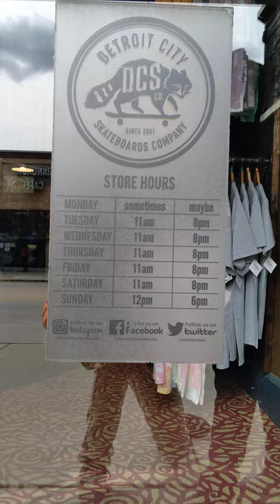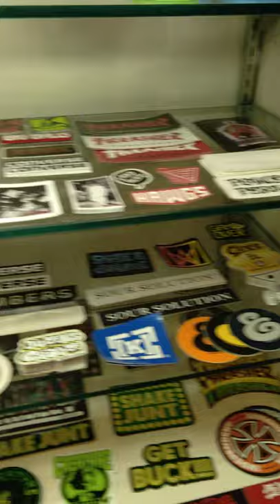Detroit Skateboard Company Ferndale Michigan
damon brunson reviews inventory and ambitions at southeast Michigan skate shop.